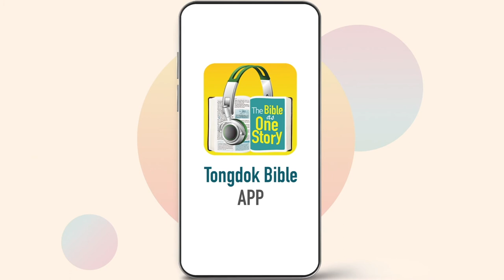Tongdok Bible | Day 92 1Samuel 13-14 | The start of the 500 years of monarchy | Dr.Byoungho Zoh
The start of the 500 years of monarchy
Saul was scared of the people more than God and committed the sin of making the burnt offering himself. This disappointed God greatly.